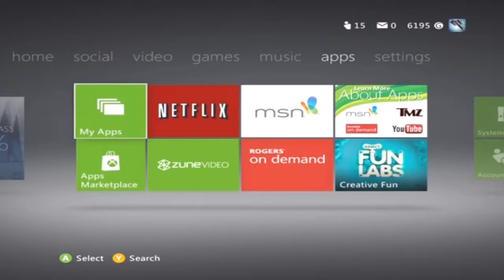Xbox 360: Hauppauge HD PVR | Quality Test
I got a NEW HD PVR for xmas but i dont have an HD tv yet.. Ill get one soon but this is the quality for now!